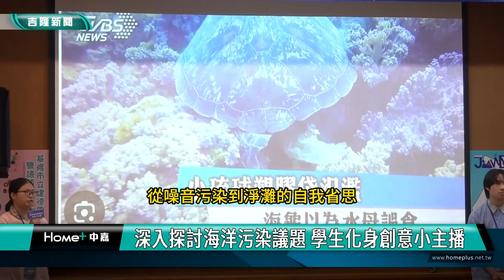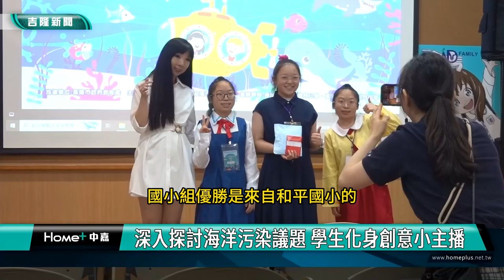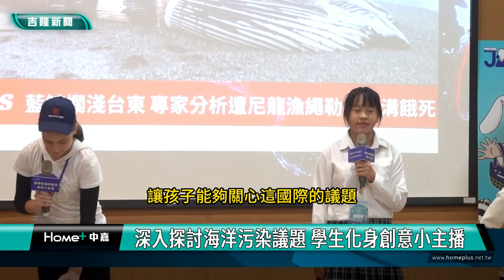海洋 教育|深入探討海洋污染議題 學生化身創意小主播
（中嘉新聞記者 蔡曉君/基隆採訪報導）邁入第二屆的「海洋教育創意小主播」競賽，在建德國中登場，這次以”海洋汙染”為主題，參賽學生各展奇招進行海洋相關污染的深入採訪和報導，趣味十足又啟發人心，成功提升學生對海洋環境保護的認識。

趣味十足又充滿意涵的「海洋教育創意小主播」競賽，看見19間學校參賽學子，化身成小主播、小記者甚至是學者、攤販、淨灘者，進行主播台與現場的連線報導，揭示了各種海洋污染問題及其嚴重性。從廢棄塑膠污染到石油洩漏，從噪音汙染到淨攤的自我省思，每一份報導都充滿了學生們的心血和智慧。

國小組優勝是來自和平國小的「和平夢想隊」，選擇了廢棄塑膠污染作為報導主題，他們採訪了同學扮演的美女老闆娘，並於網路上蒐集許多海洋生物誤食塑膠廢棄物的資料，用生動活潑的語氣，以及透過從魚玩偶肚內抽出超長吸管的驚艷表演，向大家展示了廢棄塑膠對海洋生態的破壞，也呼籲大眾不亂丟塑膠垃圾、保護海洋生物。

另一組特優的獲獎者—百福國中的「海波浪」，從基隆潮境公園布袋蓮與垃圾汙染做為開端，延伸至全世界的海洋垃圾汙染狀況，並以菲律賓大型裝置藝術—一隻滿肚垃圾的擱淺鯨魚，希望喚起大眾對海洋垃圾危機的重視，並呼籲大家多使用環保餐具及參與淨灘活動，愛護海洋從你我做起。

基隆市政府教育處楊桂杰代理處長表示，基隆市努力朝著永續城市前進，SDGs更是我們發展的目標，希望可以藉由這個競賽，增進學生們對於海洋汙染問題的認知，喚起大家對於海洋環境保護的重視及責任感。